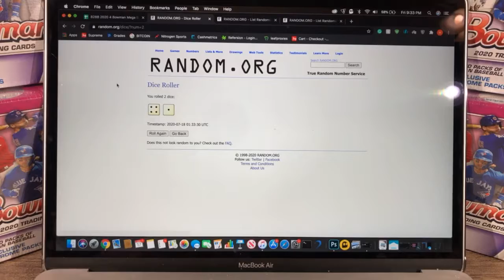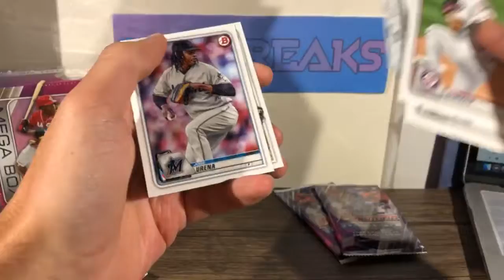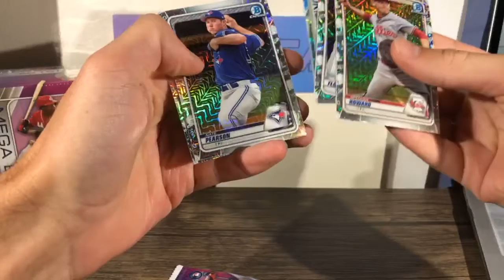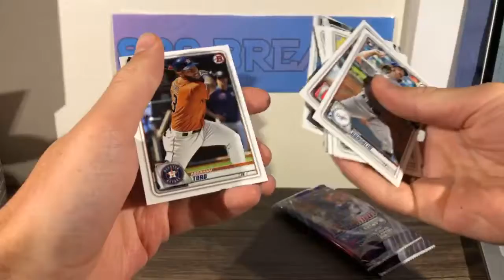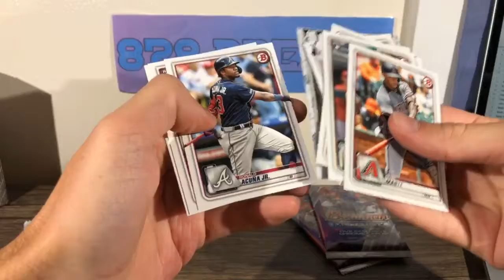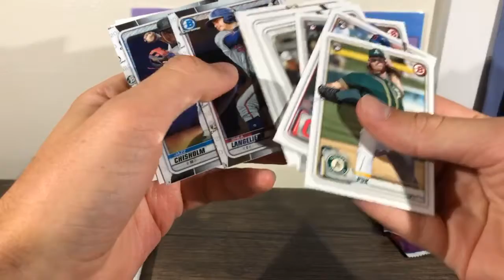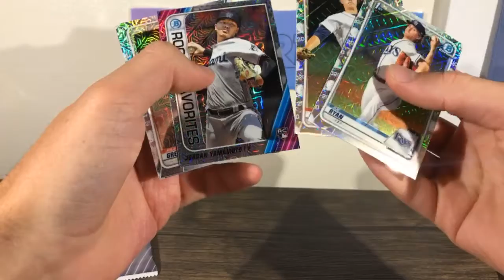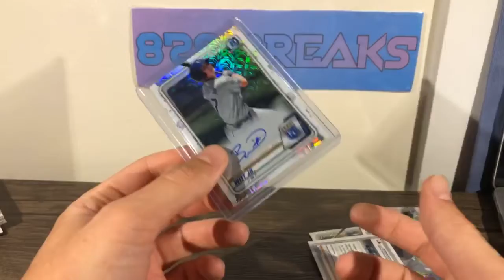4 Bowman Mega Box Break Live Break #1